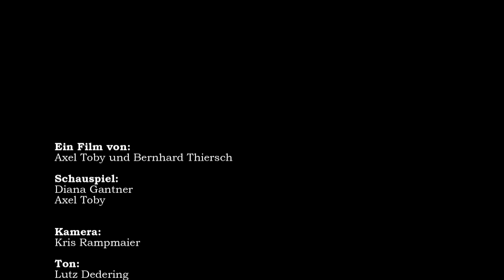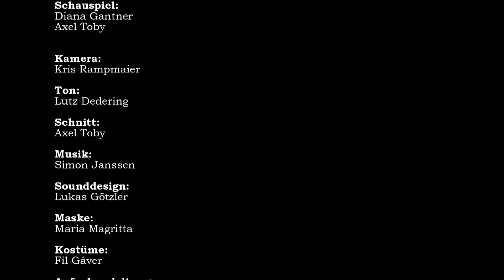Das Ende eines Vampirs! KURZFILM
This is about the end of an vampire